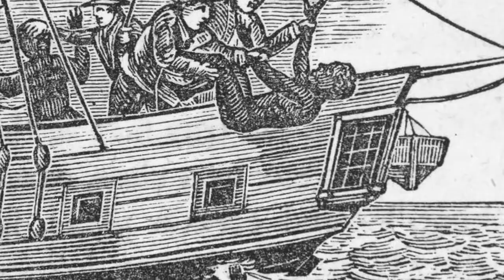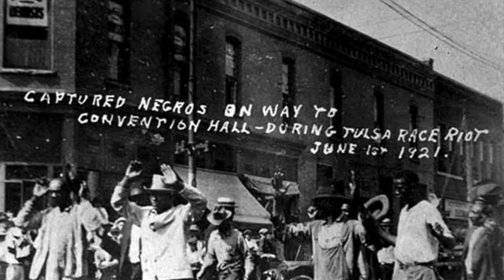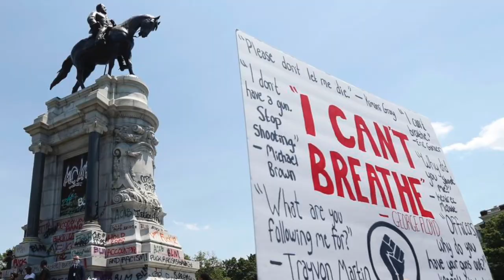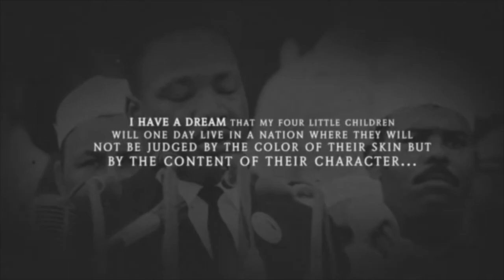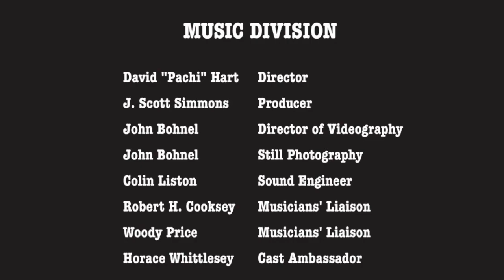"You Will Go Free, Post 2020 Election Edit", a Musical Documentary about systemic racism.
Tonio K.'s classic song about love, compassion, kindness, and hope is an anthem for the racial justice and equality that millions are demanding today! Black lives matter!  The song was produced by T-Bone Burnett, who also sang harmony. This documentary was produced by J. Scott Simmons.